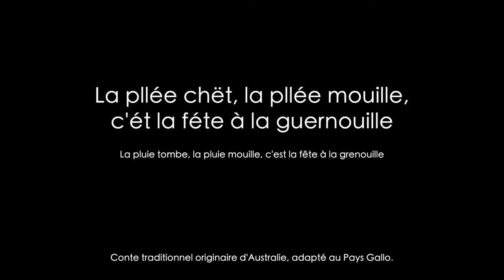Cèd Malaonaï : La pllée chët, la pllée mouille, c'ét la féte à la guernouille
L'Printemp du Galo.
Anët, erterouons l'gâr Cèd Malaonaï o eune istouère orinée d'Aostralie e mis à la saoce galèse : "La pllée chët, la pllée mouille, c'ét la féte à la guernouille".
Cedric, animou du Patrimouène-dit à La Granjagoul, ét un ptit cai contou, chantou, bouézou e veuzou. Tenant sa maniere de caozë de sa parentèle, le galo ét asteure pour li eune prathiqe de tous léz jous e i s'afére à rdonë cete langue de Haote-Bertègne ao monde.

Le Printemps du Gallo.
Retrouvons aujourd’hui Cédric Malaunais avec un conte traditionnel originaire d’Australie et adapté au pays gallo : "La pluie tombe, la pluie mouille, c'est la fête à la grenouille".
Cédric, animateur Patrimoine Culturel Immatériel à La Granjagoul, pratique le conte, le chant traditionnel ainsi que l’accordéon diatonique et la veuze. D’une transmission familiale, le gallo c’est aujourd’hui une pratique du quotidien pour l’animateur qui s’attache à faire vivre et transmettre la langue de Haute-Bretagne.